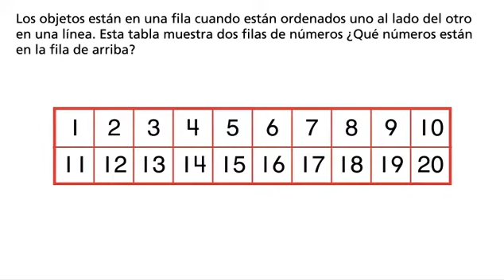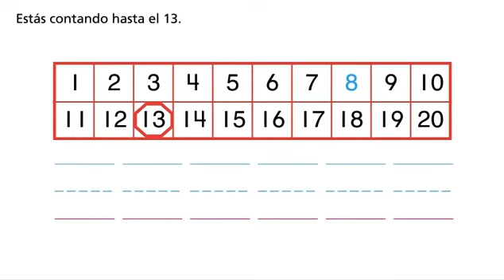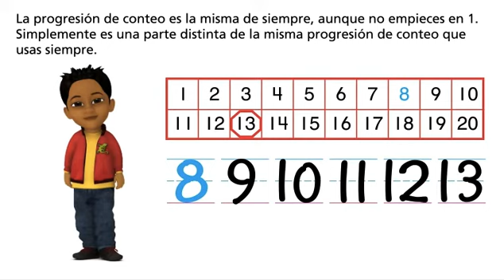Envision Math Spanish Lesson 9-5~ Lección en español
Contar hasta 20 desde cualquier número.